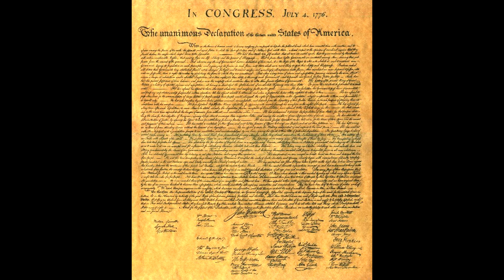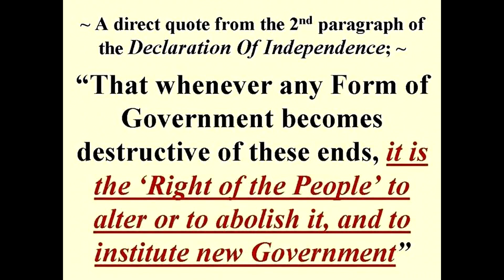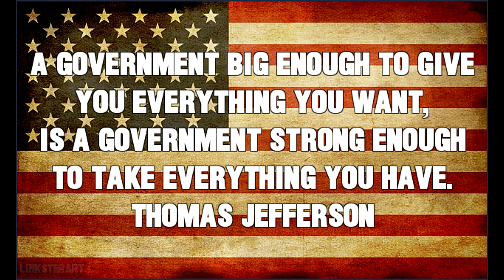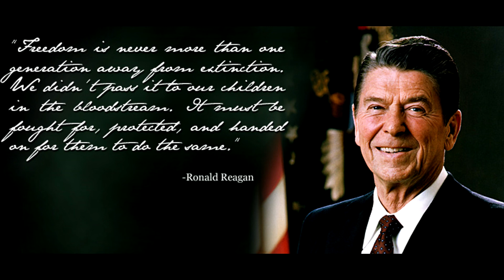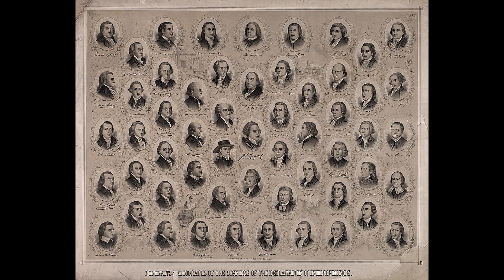Reading the Constitution Ep # 20 The Declaration of Independance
This is the final episode of Reading the Constitution.  After more than 5 months we have finally made it to the Declaration of Independence.
Thank you to all who have watched and supported this series.  God bless you all and God bless this great Nation!

Web - .